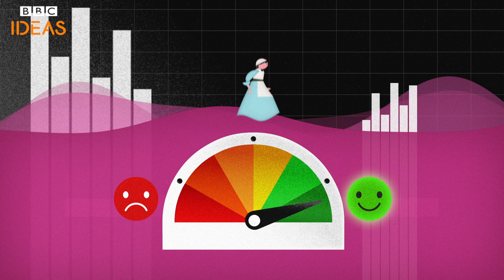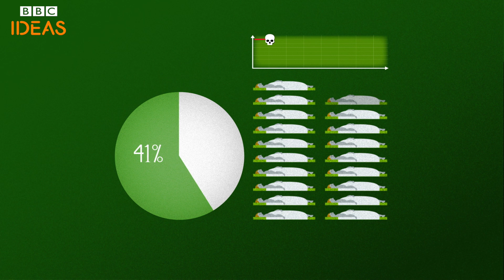What would Florence Nightingale make of big data? | BBC Ideas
A brief history of Florence Nightingale and her significance - not just for healthcare, but for statistics. This animation with statistician David Spiegelhalter explores Florence Nightingale's story - why Florence Nightingale (aka "the lady with the lamp") is important, what she is famous for, and how she was also one of the early pioneers of statistics.

Made by The Moment

Check out what some other thinkers from the past may make of our world today